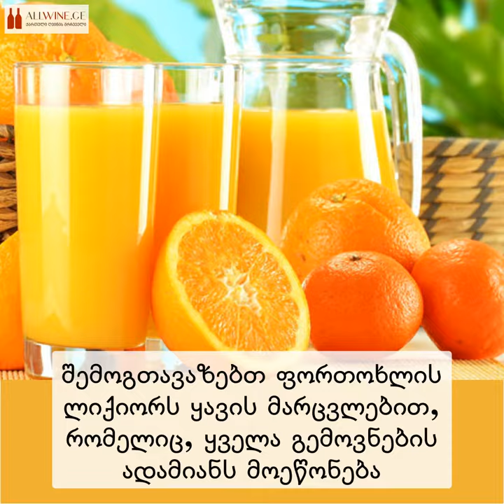ფორთოხლის ლიქიორი ყავის მარცვლებით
🍷უგემრიელესი ფორთოხლის ლიქიორი ყავის მარცვლებით - რეცეპტი დიასახლისებს